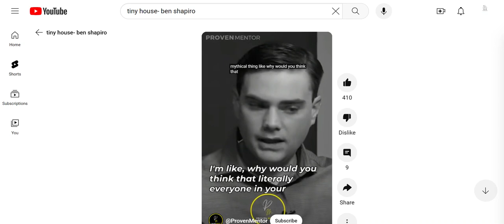3 Million Dollar House is like a “Mythical Thing” for a Poor Kid! - Ben Shapiro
This video seems to highlight the disparity in wealth and how a $3 million house can feel unattainable for someone from a less privileged background.